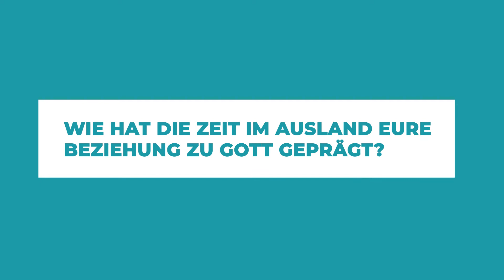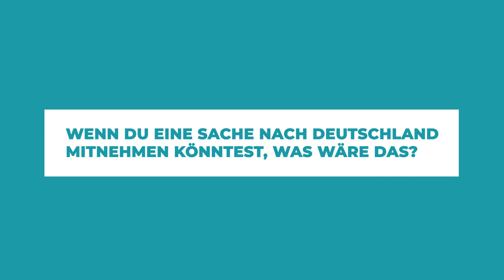Was habt ihr in eurem Auslandsjahr in Peru gemacht? | Zwei Erfahrungsberichte.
Im heutigen Video berichten uns zwei Kurzzeiter von ihrem Einsatz in Peru. Sie haben in einem Projekt namens "Cashibo" mitgearbeitet Was lieben sie an Peru? Wie hat der Einsatz ihr Bild von Gott verändert?